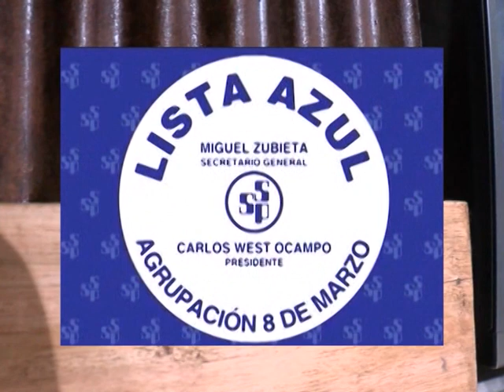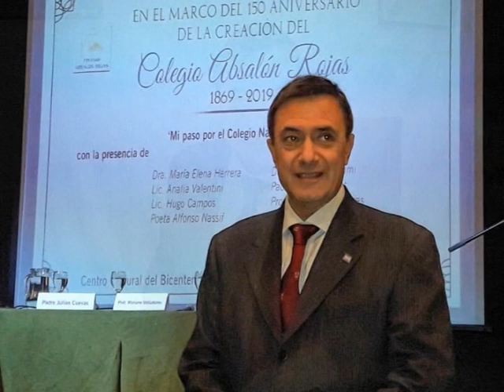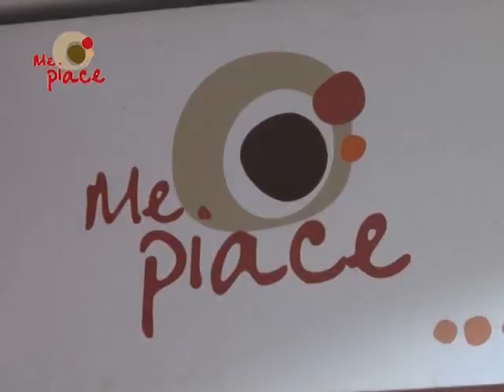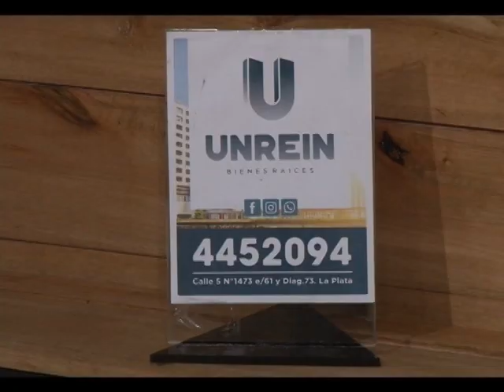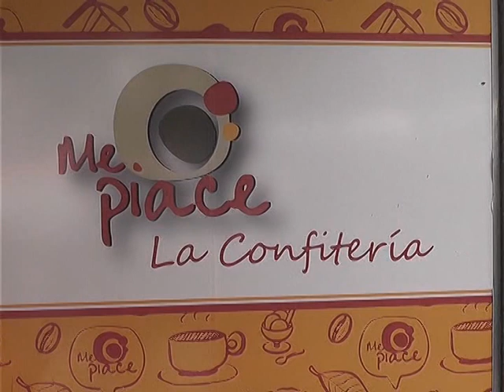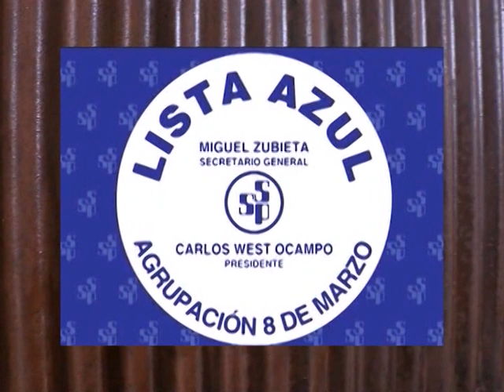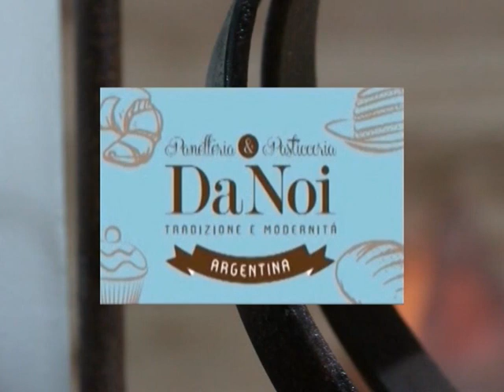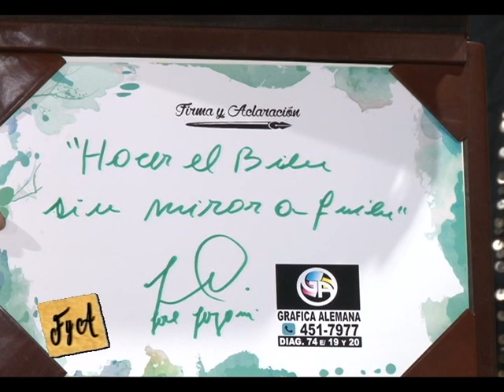JOSE JOZAMI - FIRMA Y ACLARACION - TEMPORADA 2019 - PROGRAMA 22